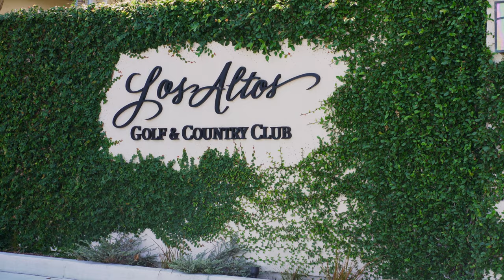Los Altos Golf & Country Club - Los Altos, CA